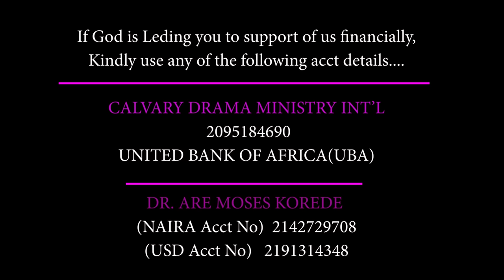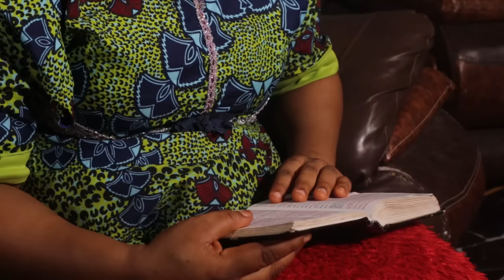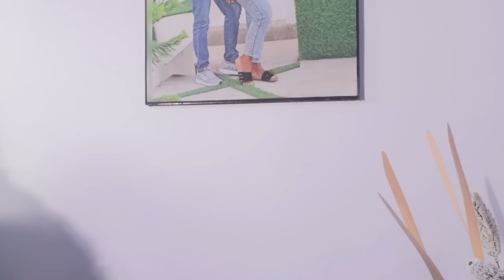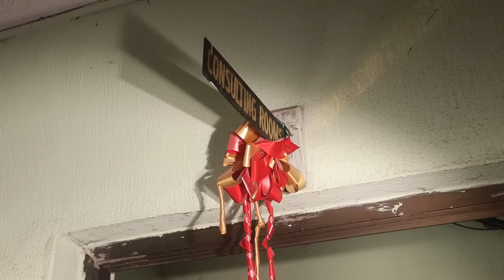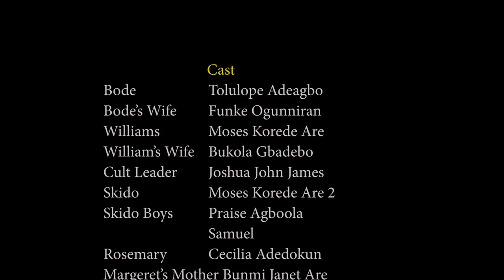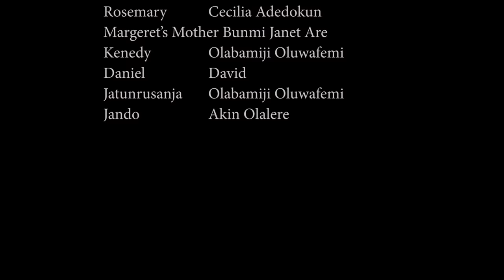THE GREEDY MAN||PART TWO(2)||DIRECTED BY MOSES KOREDE ARE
Bank name -Calvary Drama Ministry International Ogbomosho
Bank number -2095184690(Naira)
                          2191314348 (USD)